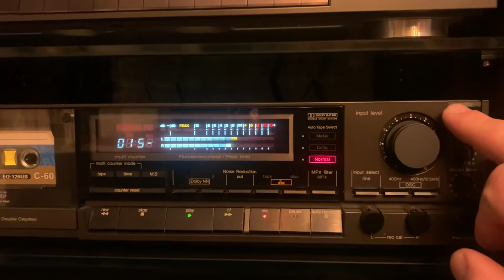Chinese compact cassettes BKB vs Technics RS-B100